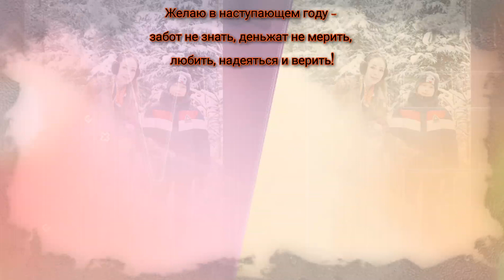FAMILY PHOTOSESSION-СЕМЕЙНАЯ ФОТОСЕССИЯ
Family photo session in the forest!